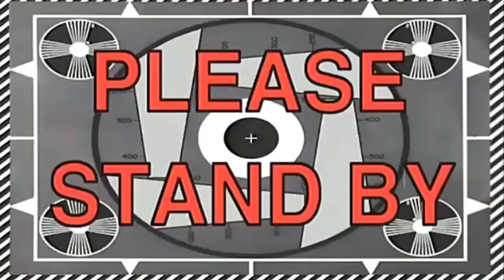VALORANT INDONESIA - Kalian siapa?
Sosial IG :
daniel_ivan_12

Credit song :
 Infraction - Kawaii Wave